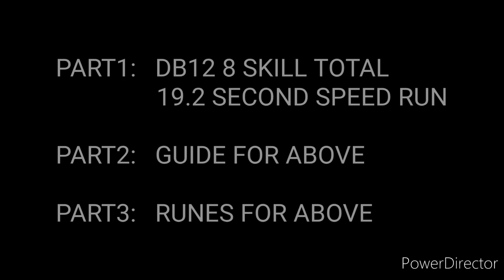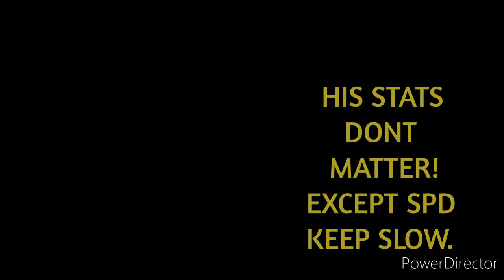19Second DB12 + Guide + Runes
19 Second Dragons b12
+Guide and Runes
Like & Sub :)